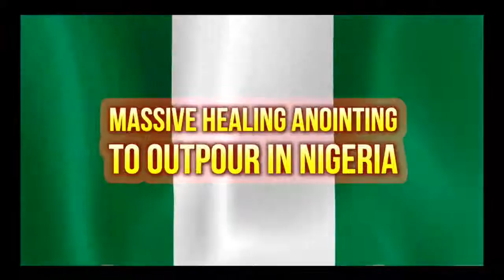PROPHECY OF A MASSIVE HEALING ANOINTING TO OUTPOUR IN NIGERIA PROPHET DR OWUOR